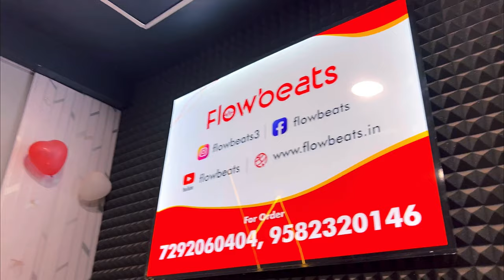सबसे सस्ता Home Theatre speaker मात्र,499/-🔥[Flow Beat , Sultan Stylo] Cheapest Dj Market In Delhi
Cheapest Dj Free Cash On Delivery | Free Mic | Home Theatre - Woofer - Bluetooth Speaker Dj Wholesale & Retail Market in Delhi [ SULTAN STYLO VLOG ]

Address

WZ B51 SANT GARH EXTENTION behind Kesho pur sabzi mandi Tilak Nagar new delhi 110018

DJ Stone 9500 tower speaker
Best speaker for Gym
computer Speaker
Speaker for singing
Speaker for Dance studio
Speaker for Studio
Speaker for singer
Karaoke speaker
Karaoke singing
Speaker for society
Party Speaker
Make IN INDIA Speaker
Speaker
Sound
DJBOX
DJSOUND
Best Sound
DJ Sound
audio products
make in india tower speaker
Made in INDIA tower speaker
DJ Stone 16000 tower speaker
DJ Stone party speaker
DJ Stone
I love DJ Stone Speaker
abki bar DJ Stone lena
Baja
DJ Stone 9500 tower speaker review
best home theater in india 2022
best home theater
home theater